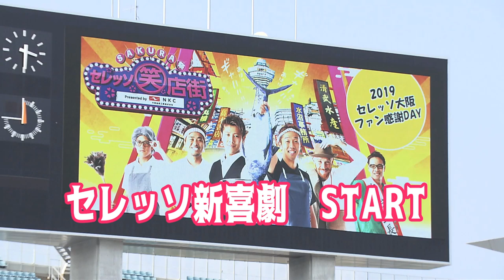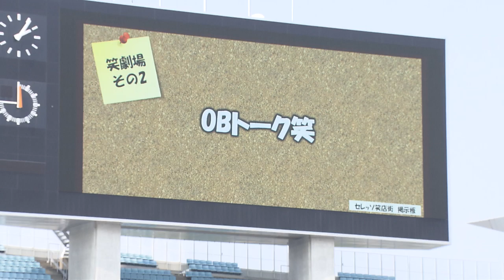2019年8月20日【第28回】セレTube！！｜セレッソ大阪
第28回目の「セレTube！！」は、7月28日（日）に行われた✨ファン感謝デー✨セレッソ大阪x吉本新喜劇のコラボレーション企画❗そして、西澤明訓氏・西谷正也氏・柳本啓成氏・尹晶煥氏によるOB対談❗